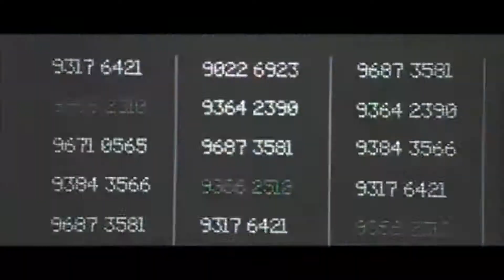Invisible Target Trailer